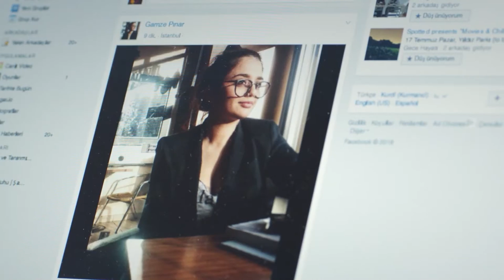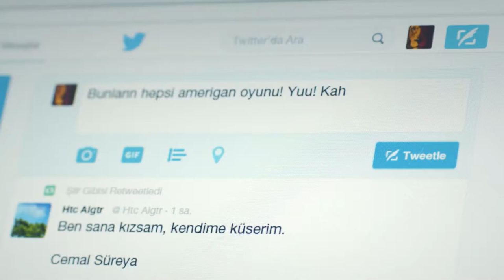Bazı İnsanlar Neden Mi Sosyal Medyada Olmamalı? | Yok Artık 2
İzzet kızının hesabını kendi hesabı sandı."ÇOK GÜZEL BAYANSINIZ"

‘Taksici Fikret’ bir sabah her zamanki gibi işe gitmek için evden çıkarken ayağını merdivenlerde burkar. Seke seke taksi durağında, arkadaşlarının yanına gider. Müşteri gelmeden önce laflarken muhabbet muhabbeti açar ve Fikret Almanya'da yeni evlenen amcaoğlunun komik hikayesinden başlayarak binbir türlü, Yok Artık! dedirtecek öykü anlatır, kimisini şöforlere, kimisini müşteriye, bazısını da karısına... Peki gerçek aslında öyle midir?
Yönetmenliğini ünlü oyuncu Caner Özyurtlu'nun üstlendiği, senaryosunu karikatürist Serkan Altuniğne'nin kaleme aldığı Yok Artık'ın zengin oyuncu kadrosunda Erkan Kolçak Köstendil ve Ceren Moray, Çağlar Çorumlu , Şebnem Bozoklu, Algı Eke, Murat Akkoyunlu, Demet Evgar, Serkan Keskin, Funda Eryiğit, Necip Memili, Gökhan Kıraç ve Güven Murat Akpınar yer alıyor...

Yok Artık Oyuncuları

Erkan Kolçak Köstendil Rolü: Fikret
Şebnem Bozoklu Rolü: Asuman
Murat Akkoyunlu Rolü: Cenk
Algı Eke Rolü: Melis
Serkan Keskin Rolü: Faruk
Ceren Moray Rolü: Ebru
Çağlar Çorumlu Rolü: Semih
Demet Evgar Rolü: Ceyda
Figen  Funda Eryiğit